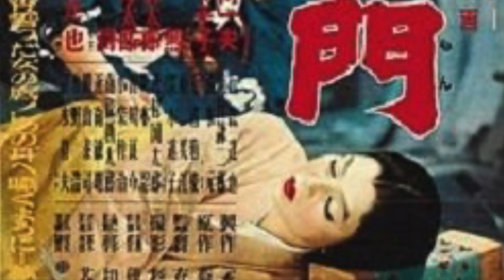Attitudes towards women in Gate of Hell (1953)